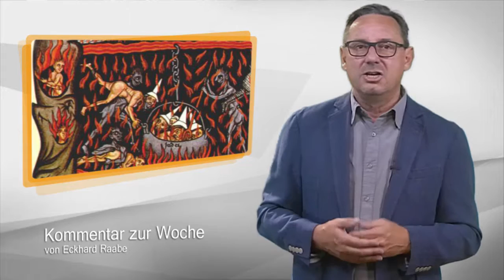Kommentar zur Woche: Wovor haben wir Angst?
Waren es früher Sorgen um Geld, Gesundheit und Umwelt ist es jetzt der Terror, der uns Deutsche ängstigen, so die aktuelle Studie der R+V Versicherung. Nach dem Anschlag in Nizza kein Wunder. Theologe Eckhard Raabe